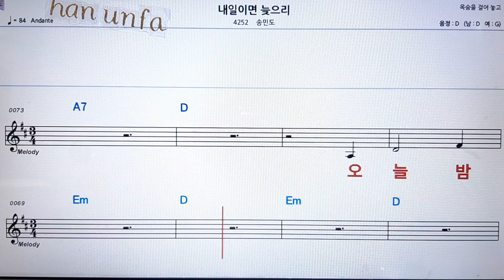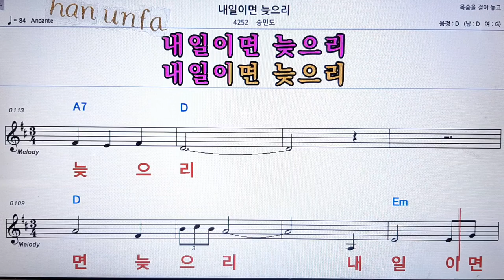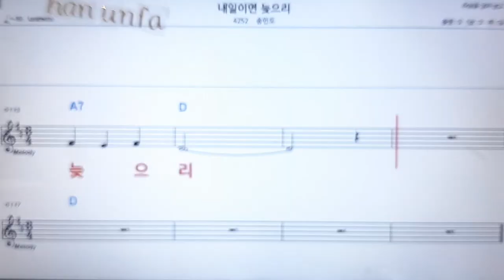내일이면 늦으리/송민도💋노래방 반주*기타 코드 악보*가라오케💖Karaoke*Sheet Music*Chord*MR